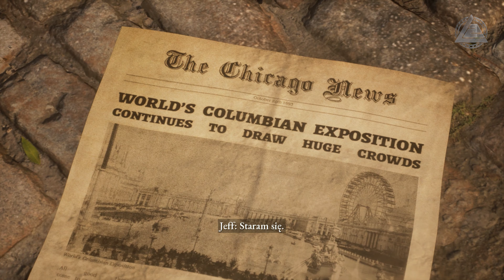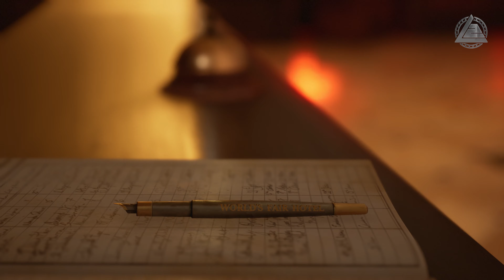The Dark Pictures Anthology Devil In Me PL 🧟 Hotel Wystawy Światowej odc.1 | LZ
Grupa twórców filmów dokumentalnych otrzymuje tajemniczy telefon z zaproszeniem do współczesnej repliki „Zamku Morderstw” seryjnego mordercy H. H. Holmesa. Filmowcy nie mogę oprzeć się okazji na przyciągnięcie widowni.
Hotel jest idealną lokalizacją do nakręcenia nowego odcinka ich serialu dokumentalnego, ale nie wszystko jest takie, jakim się wydaje. Ekipa odkrywa, że ktoś ją obserwuje a wręcz manipuluje nią. Teraz na szali jest dużo więcej niż oglądalność!